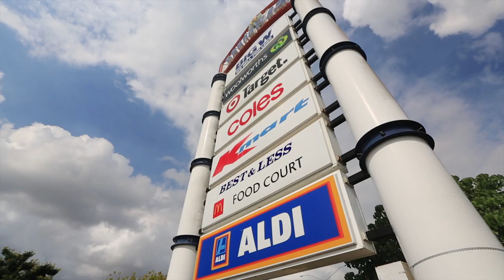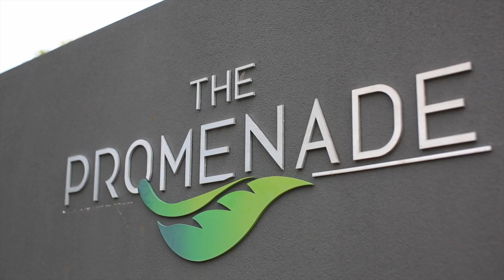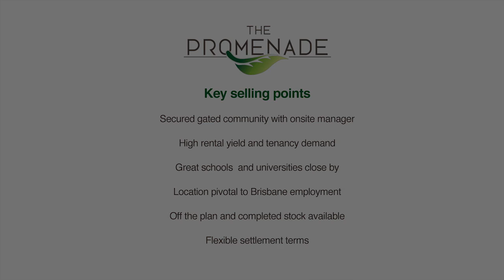4 Myola Street - Browns Plains (4118) Queensland Lifestyle by Am...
Property Video shoot of 4 Myola Street - Browns Plains (4118) Queensland by PlatinumHD for